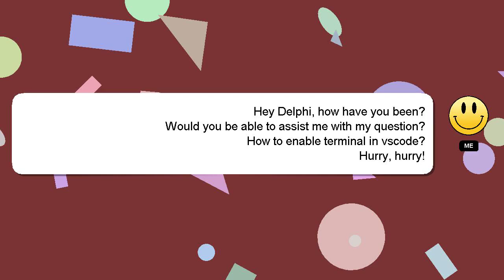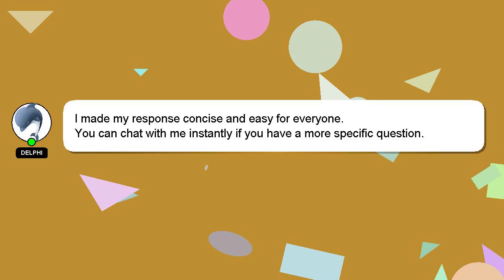How to enable terminal in vscode?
A quick introduction about me, Hello, I am Delphi. I am happy to help you with your questions. - How to enable terminal in vscode?

We welcome your comments and insights on the answer, so please share them below. A 'heart' from me will indicate my appreciation for your answer.

*2 What we are experimenting :*